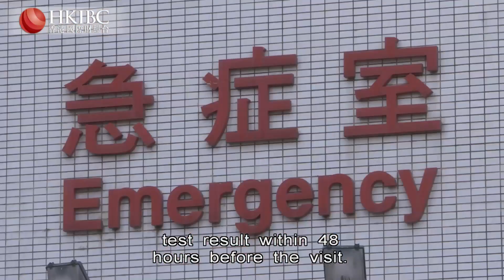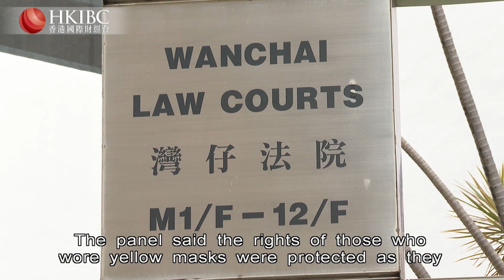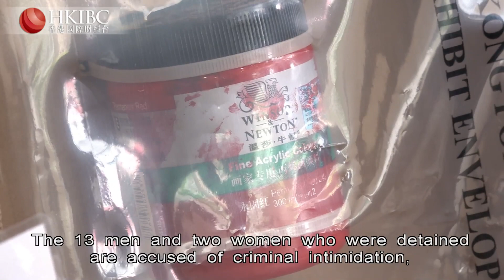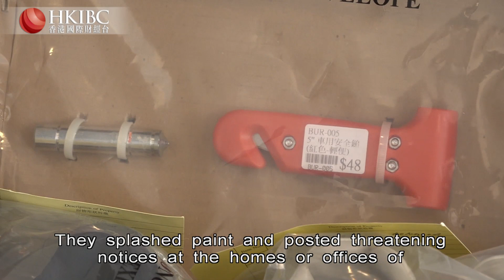HKIBC Main News | May 21, 2022 (Sat)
On HKIBC Main News with Sarah Wong

- Australians vote for a new government, in an election closely watched by China
- Hongkongers between 18 and 59 years old queue for a fourth Covid jab
- And three students from a secondary school in Southern District contract the virus this week